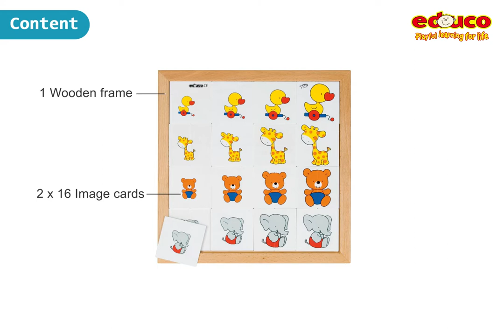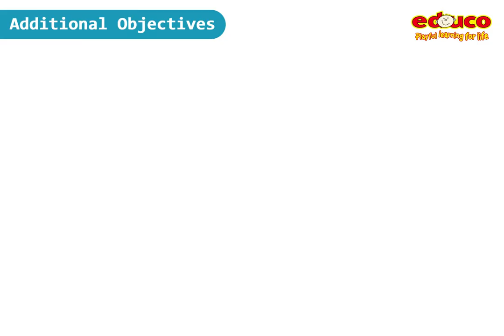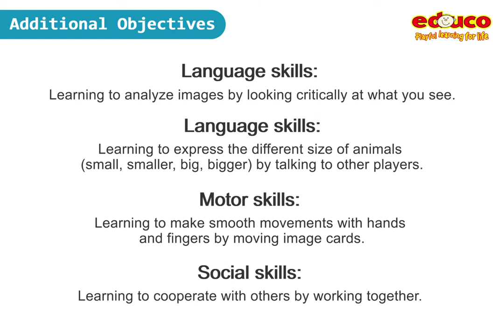Educo Comprehension puzzle sorting on size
Specifically designed for the 2-4 years age group, these simple lottos really help with the development of a young child’s mental acuity. All image cards used are of 2.5 mm thick or as a set of 8 lotto’s or as a boxed set.